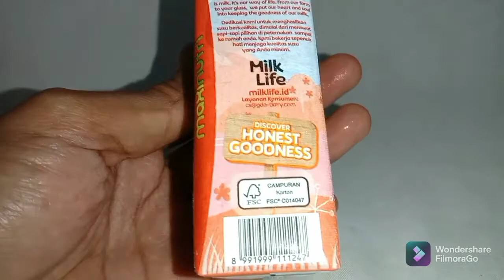Milk Life Rasa Stroberi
Yuk kita cobain milk life rasa stroberi

Semoga bermanfaat ☺️
Happy watching